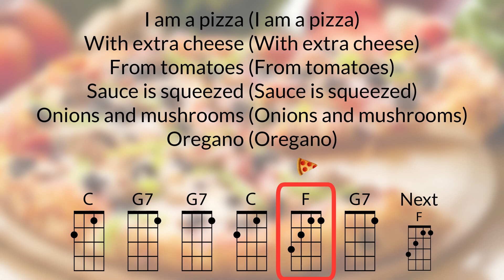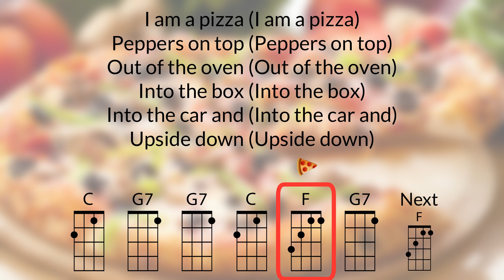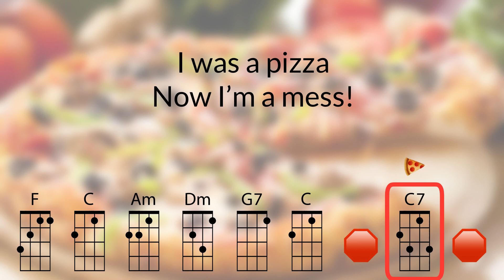I Am a Pizza Baritone Ukulele Play Along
Optimized for DGBE Ukulele.   As performed by Charlotte Diamond

Chords Used: C, G7, F, Am, Dm, C7